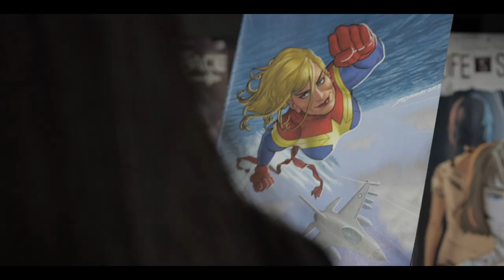The Bronx Museum - 2019 Gala Honoree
The Stan Lee Foundation and Junko Kobayashi, Lifetime Achievement Visionaries Award April 2019